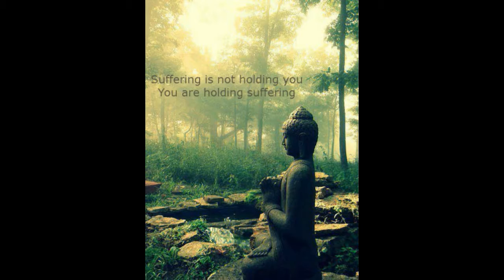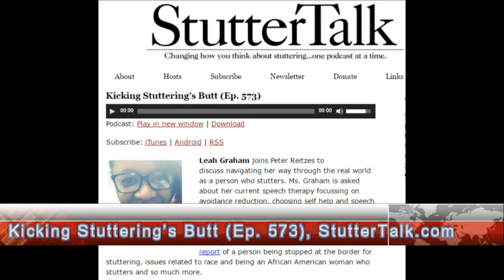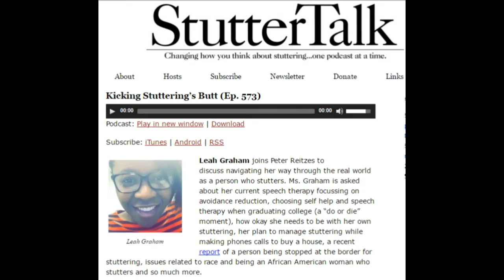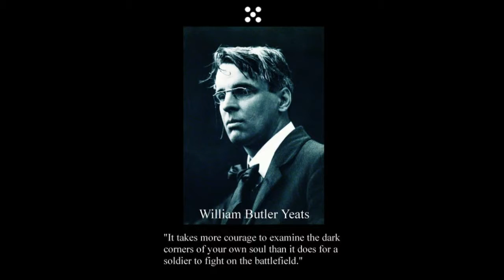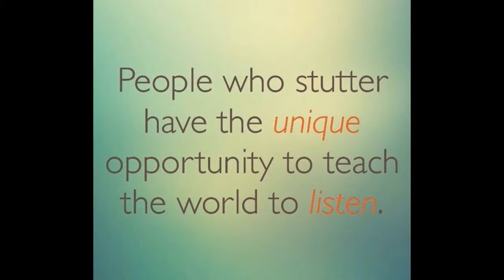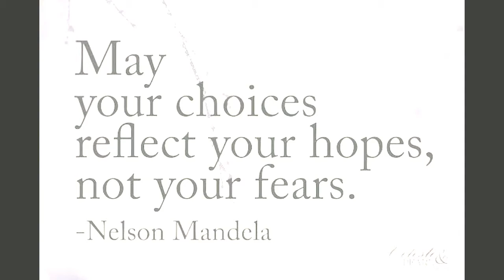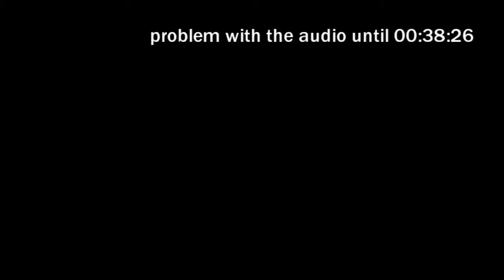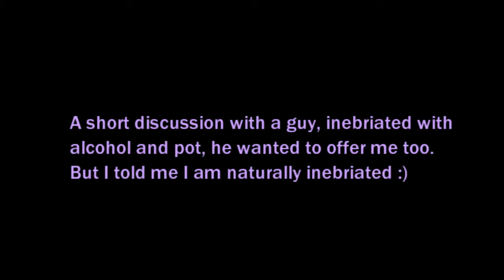What a day! in an hour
alternative titles: Divinely inspired rant/Uniquely inspiring day :)

There were other as well spiritual experiences (rapture, contact with angels) the previous days and I believe they reached their climax in my today's experience (that is April 1st, 2016) where, after just 3 hours sleep the most amazing things happened and my day was blessed from a Divine inebriation of my spirit, inebriated with the Essence. A very unique day that lasted from morning to the evening.

*images are from the i/Net

Inebriation from the Divine Realms
Beautiful day